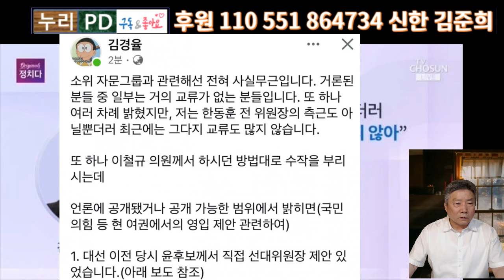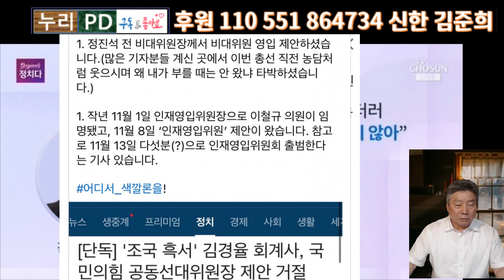잘 나가다 망한 4.10 총선 결과 충격 보고서/ 김경률은 생각 이상으로 엄청났다/누리pd-tv